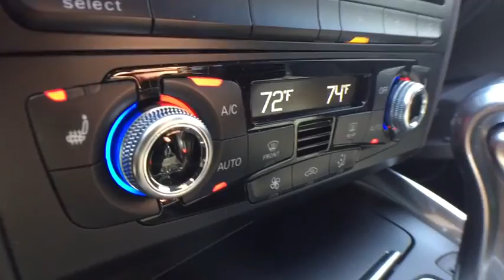2016 Audi Q5 Bloomfield Hills, West Bloomfield, Novi, Northville, Farmington Hills, MI HP4610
Florett Silver Metallic U 2016 Audi Q5 available in Farmington Hills, Michigan at Suburban Imports Farmington Hills. Servicing the Bloomfield Hills, West Bloomfield, Novi, Northville, MI area.